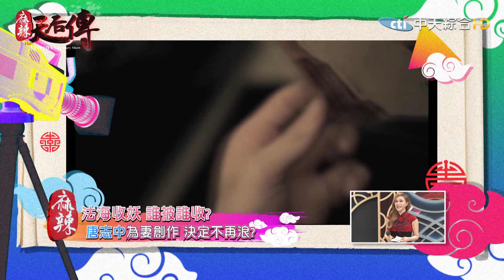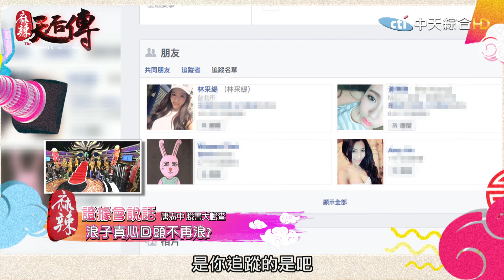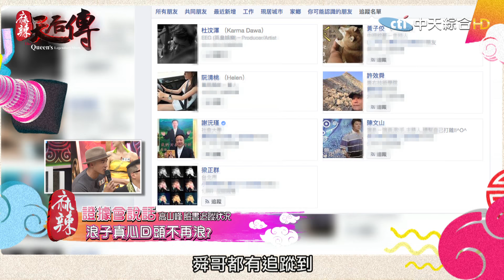《麻辣天后傳》當浪子變老浪 誰還要跟你玩？！2017.01.02【完整版-FULL】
主持人：利菁
來賓：唐志中、高山峰、小馬、許仙
密探：大愷、李懿、沈玉琳、李明川

《麻辣天后傳》中天綜合台36頻道／每週一至五晚間11點